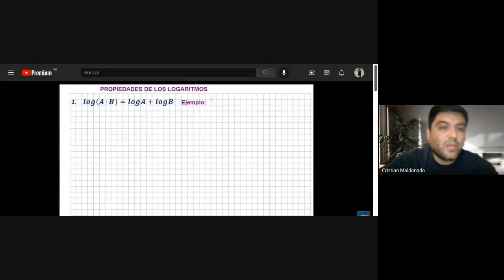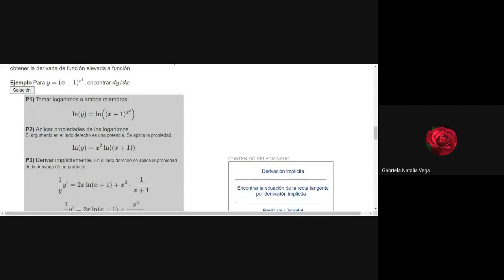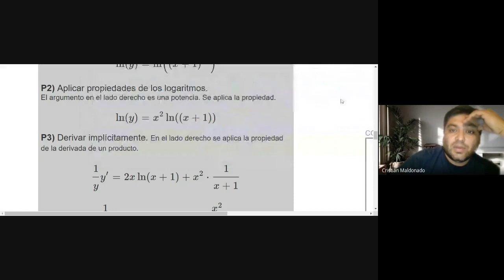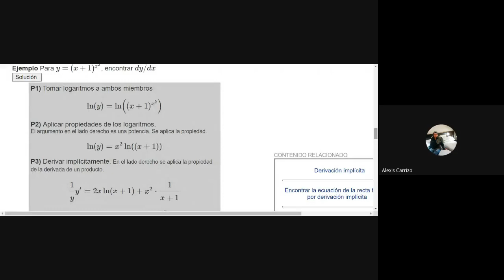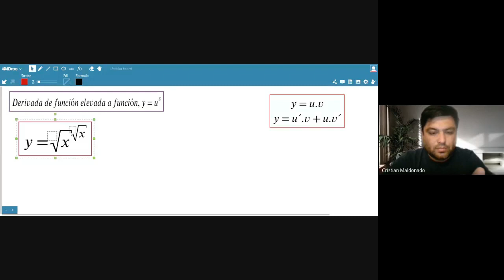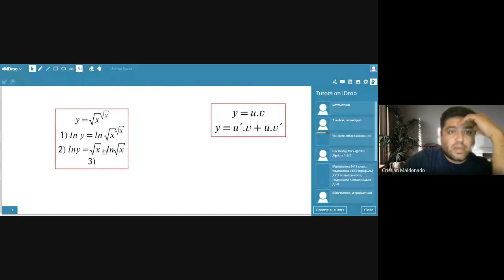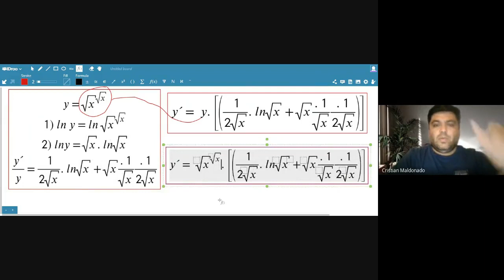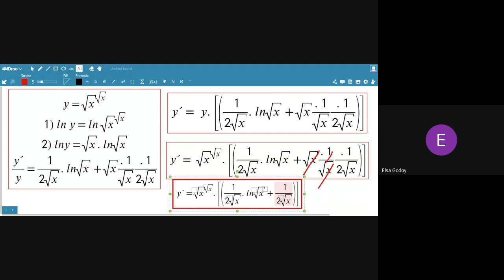ANALISIS 2021 08 31